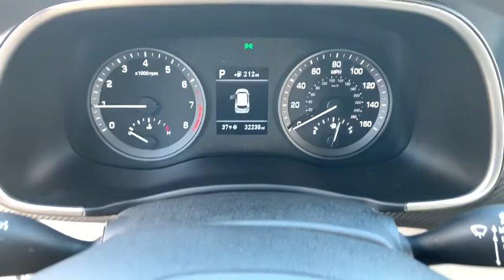2019 Hyundai Tucson Lubbock, Amarillo, Plainview, Hereford, Clovis, TX PW1654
Black Noir Pearl  2019 Hyundai Tucson available in Plainview, Texas at Plainview CDJR. Servicing the Lubbock, Amarillo, Hereford, Clovis, TX area.

Need gas? I don't think so. At least not very much! 30 MPG Hwy** Just Arrived... CARFAX 1 owner and buyback guarantee! Awesome!!! Want to feel like you've won the lottery? This Tucson will give you just the feeling you want, but the only thing your long lost relatives will be after is a ride*** Safety equipment includes: ABS, Traction control, Curtain airbags, Passenger Airbag, Stability control...Other features include: Bluetooth, Power locks, Power windows, Auto, Air conditioning...